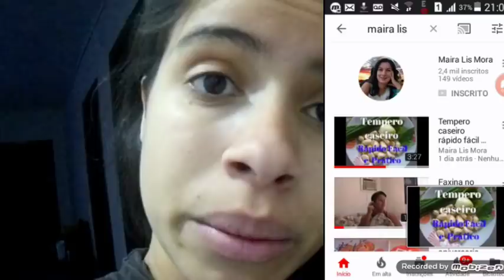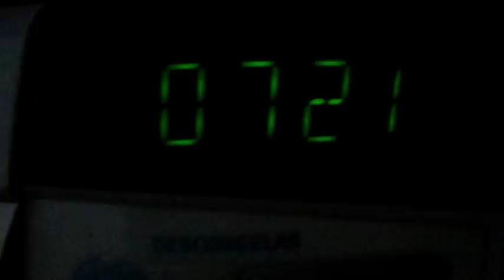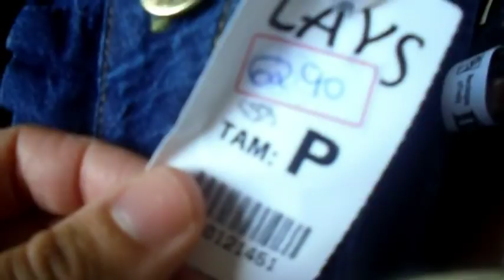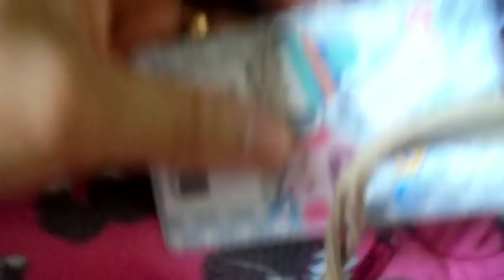SUPER COMPRINHAS | PASSEIO NA CIDADE